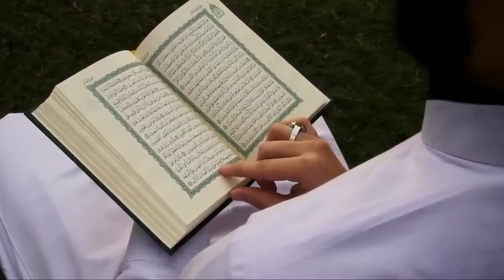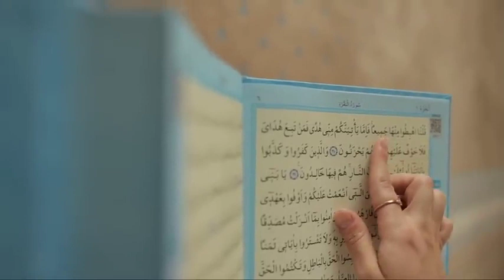ভাইরাল গজল কোরআন মধুর বাণী,ক্বারী আবু রাইহান,Qari Abu Rayhan Gojol, Beutiful Ghazal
আমাদের এই ভিডিওগুলি দেখে আসতে পারেন,